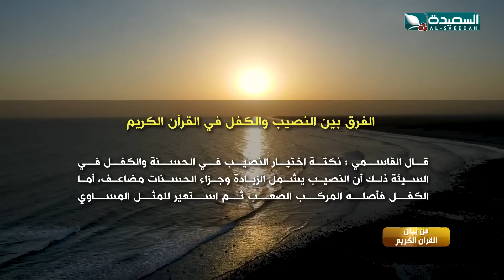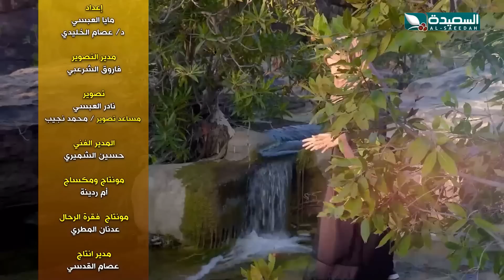طائر السعيدة 5 مع مايا العبسي | رمضان 1444هـ | الحلقة الخامسة 5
الحلقة الخامسة 5 من الموسم الخامس من برنامج طائر السعيدة ، والذي تحلق فيه المبدعة مايا في ريف وحضر اليمن ، تحاور الناس وترسم بسمه على محياهم من خلال المسابقات والالعاب والأحاديث الطريفة الشيقة، تشاهدون البرنامج على قناة السعيدة خلال شهر رمضان المبارك 2023م 1444هـ.